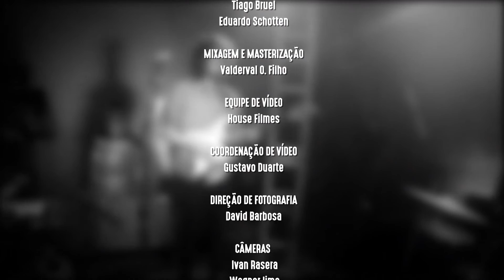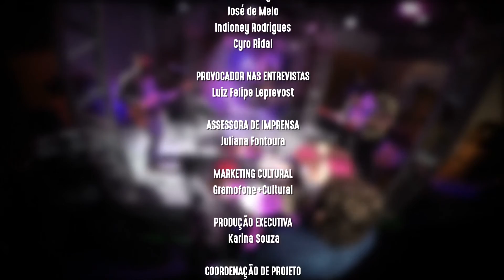Espaço Off - A Banda Mais Bonita Da Cidade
FICHA TÉCNICA
EQUIPE DE ÁUDIO
Gramofone+Musical
Coordenação e direção musical
Alvaro Ramos

Valderval O. Filho
Stéfanos Pinkuss

Tiago Bruel
Eduardo Schotten

Valderval O. Filho

House Filmes

Coordenação de vídeo
Gustavo Duarte

David Barbosa

Câmeras
Ivan Rasera
Wagner lima
David Barbosa

Isadora Brizolara
Anna Clara Petracca

Logger
Marcos Roberto

Luana Muniz

Cenografia
Studio Fábrica

Willian Batista

Assistentes de Arte
Jp Foltran
José Carlos Dias da Silva

Artista gráfico
Ivana Podolan

Suporte técnico e equipamentos
Video Loc - Equipamentos
Gramofone+Musical
Erico Tassiano Viensce
Marulho Soluções Sonoras
Shotten Áudio e Iluminação

CURADORIA
Marielle Loyola
José de Melo
Indioney Rodrigues
Cyro Ridal

PROVOCADOR NAS ENTREVISTAS
Luiz Felipe Leprevost

ASSESSORA DE IMPRENSA
Juliana Fontoura

MARKETING CULTURAL
Gramofone+Cultural

PRODUÇÃO EXECUTIVA
Karina Souza

Mara Fontoura

DIREÇÃO GERAL
Cyro Ridal

- 2015/2016 -